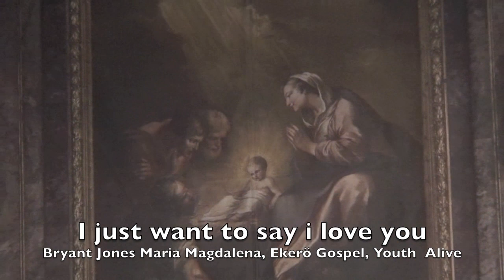I just want to say i love you - Bryant Jones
Bryant Jones & Maria Magdalen Gospel, EkeröGospel & Youth Alive 2011